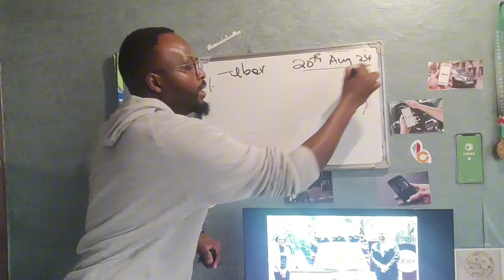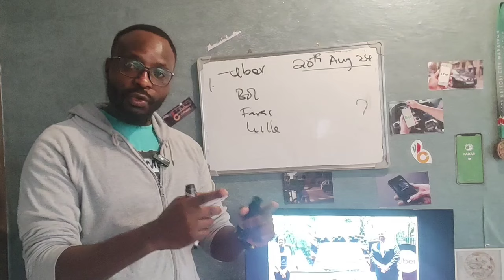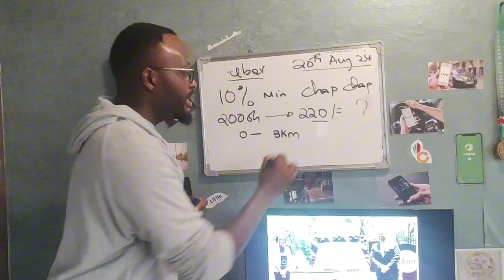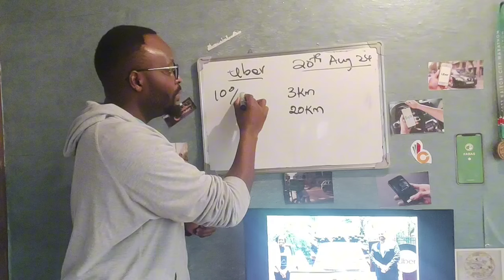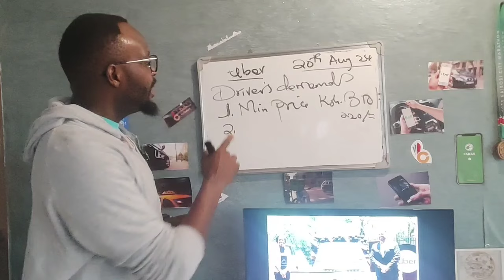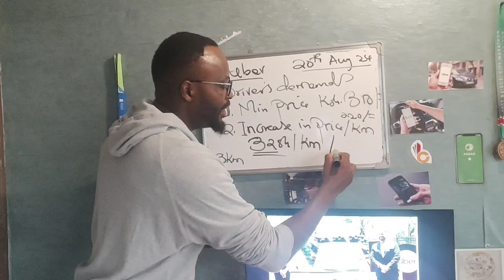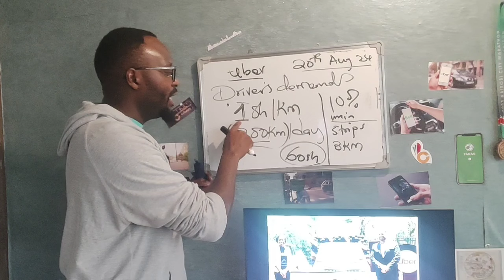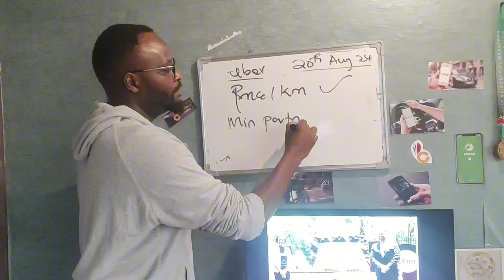Finally! Uber Increases Cab Prices in Nairobi.